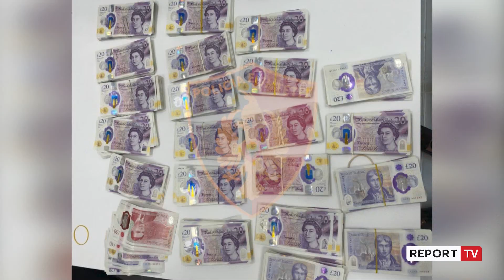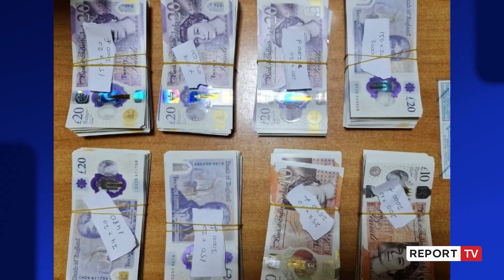Po hynte në Shqipëri me 18 mijë e 500 paund të pa deklaruara, nën hetim 32-vjeçari rumun në Rinas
Një rumun 32-vjeçar është vënë nën hetim nga policia e Tiranës pasi u përpoq të hynte në Shqipëri me një shumë parash të padeklaruara.